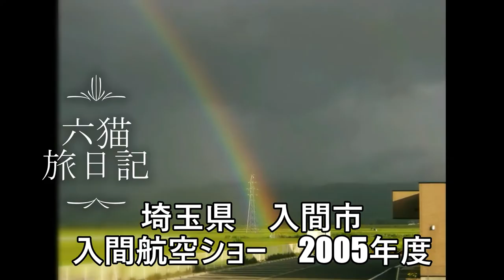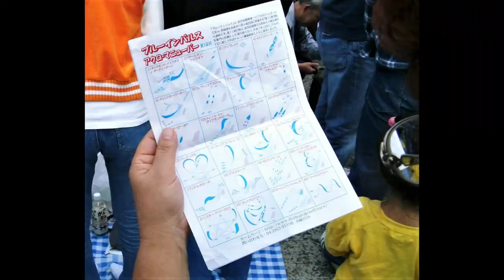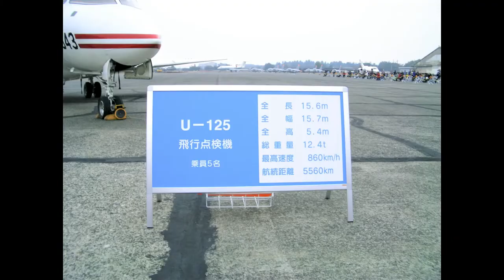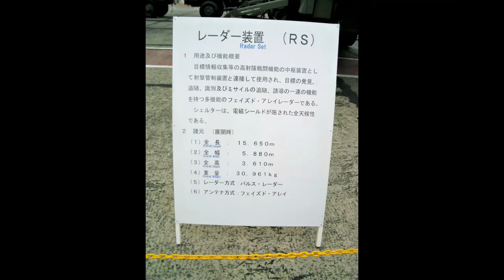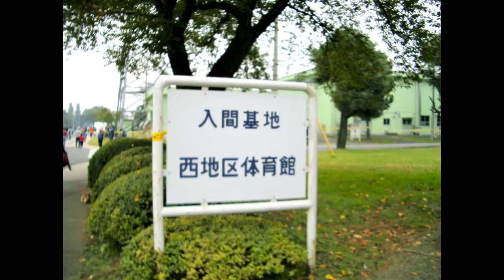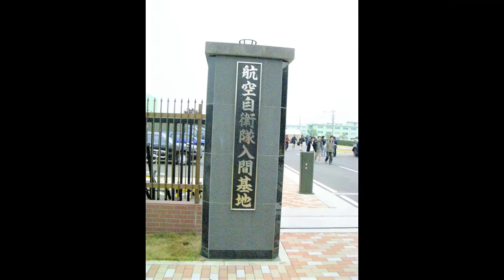入間基地の航空ショーを、フォトで巡る旅 埼玉県入間市 2005年当時